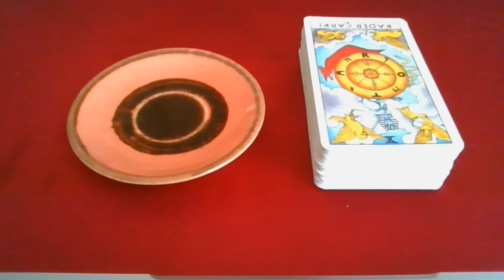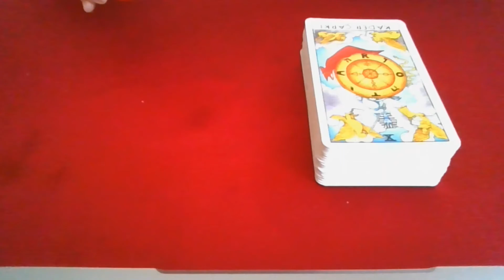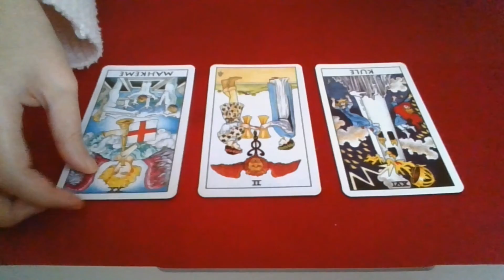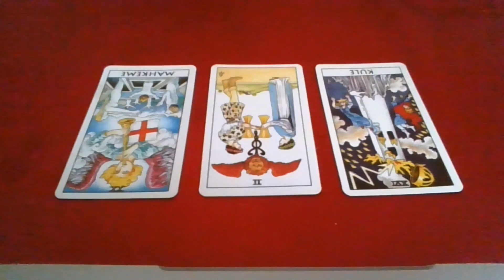İkizler burcu Ocak 2022 kahve falı ♊ İkizler burcu Ocak 2022 ♊ İkizler burcu Ocak 2022 Tarot falı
İkizler burcu
İkizler burcu Ocak 2022
İkizler burcu kahve falı
İkizler burcu özgürlük
Hava elementi
Aşk
İkizler burcu aşk hayatı
Duygu
İkizler burcu yorumu
İkizler burcu tarot falı
Fal
Medyum
Spiritüel danışman
Kahve falı
Türk kahvesi
Tarot